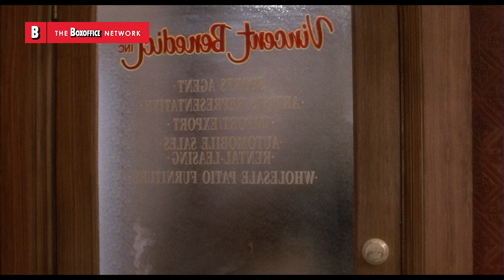"We're twins" | CLIP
Arnold Schwarzenegger and Danny DeVito have nothing in common but they're so funny together 🤣